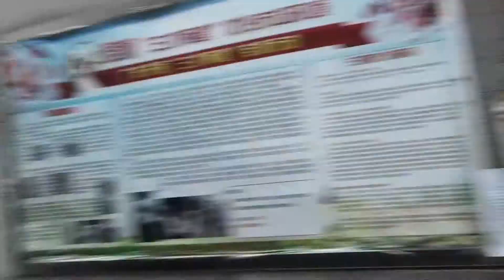行在廣州 解放中路回龍里去云台里